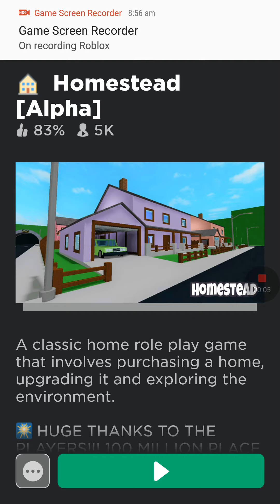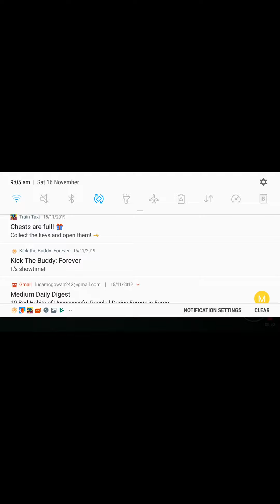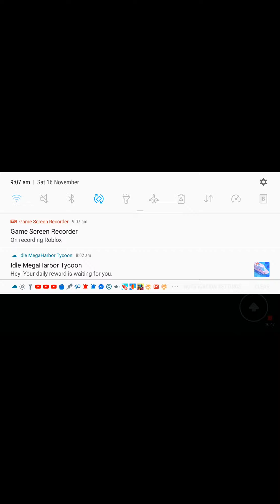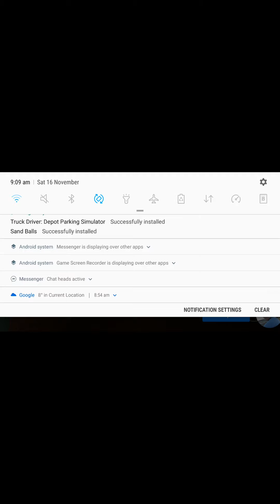Homestead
Losing voice